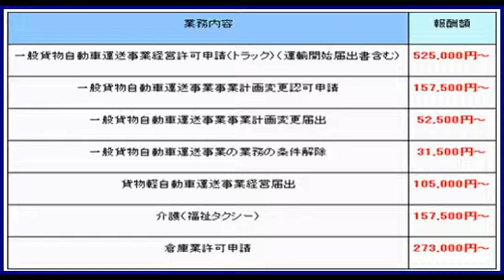練馬区：運送業許可/貨物自動車運送事業許可/旅客自動車運送事業許可（練馬区運送業許可申請･要件）練馬区で女性行政書士が土日営業、スピード(早い)格安(安い)対応！練馬区運送業許可設置基準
練馬区：貨物自動車運送事業許可・旅客自動車運送事業許可（運送業許可）
練馬区で女性行政書士による運送業許可evolution／
経験豊富な専門の女性行政書士が、迅速丁寧にお手伝い致します！

練馬区:運送業許可(貨物自動車運送事業許可) 練馬区運送業許可
練馬区:運送業許可(旅客自動車運送事業許可) 練馬区運送業許可
運送業を始めるには、地方運輸局長の許可・登録等が必要になります。
東京都足立区運送業許可申請新規・費用

「運送業」は、大まかに下記の２種類の事業に分類されます。
１、荷物を運ぶ「貨物自動車運送事業」。
２、人を運ぶ「旅客自動車運送事業」。

東京都練馬区運送業許可申請新規・更新・費用
東京都練馬区貨物自動車運送事業許可
東京都練馬区旅客自動車運送事業許可
練馬区（氷川台・平和台・新江古田・中村橋・大泉学園・新桜台）

申請書添付図面作成のみのご依頼も、承っております。